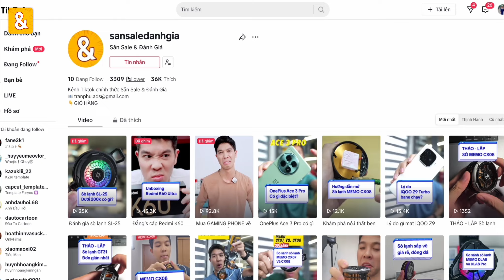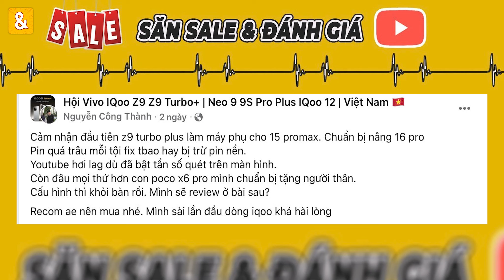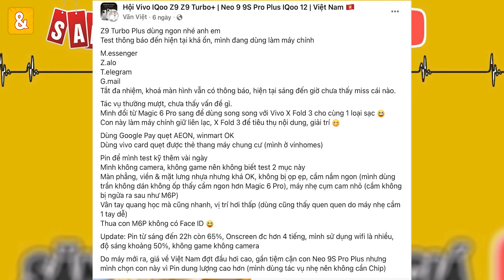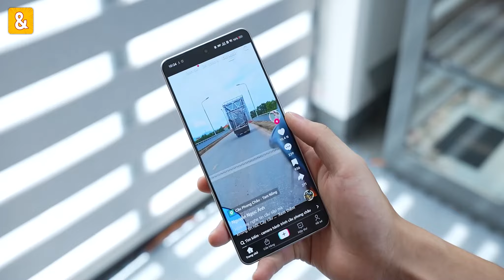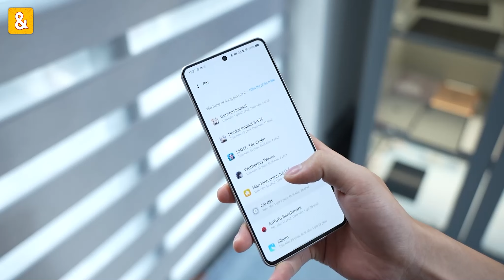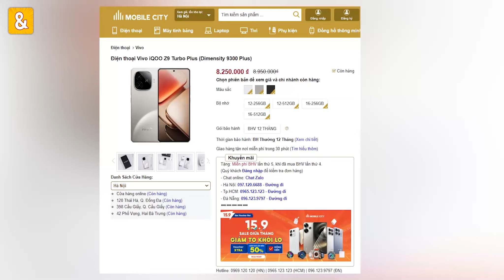Đánh giá iQOO Z9 Turbo Plus: Người dùng CHÊ gì?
GIÁ CHÍNH THỨC ĐƯỢC CẬP NHẬT LIÊN TỤC, AE CLICK VÀO CHECK CHO CHUẨN NHÉ:
iQOO Z9 Turbo Plus

🔴 Mời AE ghé qua Shopee của mình tham khảo giá bán ĐIỆN THOẠI - PHỤ KIỆN (Bảo hành 3 Tháng 1 Đổi 1)

🔴 TOP điện thoại HOT từng phân khúc ngon, AE xem trong Link nhé:
AE có thể tua đến mục muốn xem nhé:
0:00 Đánh giá iQOO Z9 Turbo Plus: Người dùng CHÊ gì?
0:37 Người Dùng Đánh Giá iQOO Z9 Turbo+
4:50 Cảm Nhận Cá Nhân iQOO Z9 Turbo+